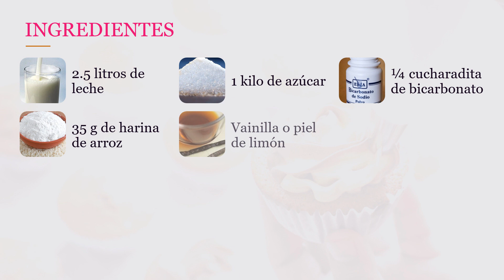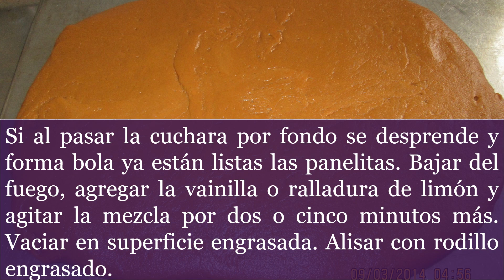Panelitas de leche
Tanto el arequipe como el manjar blanco y las panelitas de leche hacen parte de los llamados “dulces de leche” y son productos típicos de América Latina. Se trata de un proceso de concentración por evaporación de la leche a fin de aumentar los sólidos totales y la diferencia fundamental entre los tres radica en la formulación y en el proceso de hidrolización de la lactosa.
Hoy vamos a compartir la receta de las panelitas de leche, tal y como las hacía mi abuela.